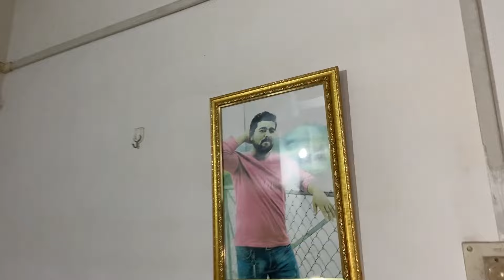Husband’s New Rent house shifting || home tour